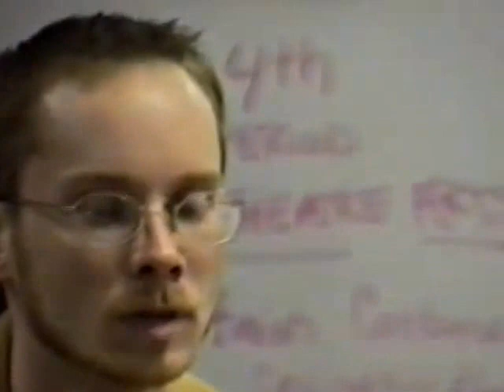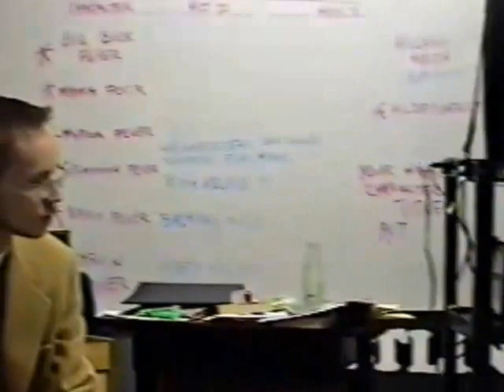Faultlines Dressing Room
Behind the scenes for the 1999 One-Act Play at Caney Creek HS.